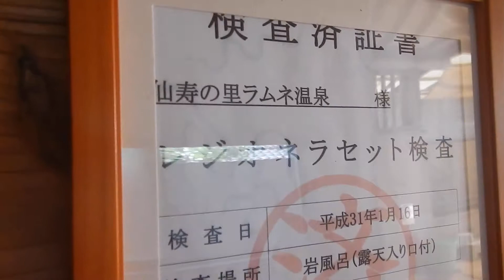ラムネ温泉・仙寿の里